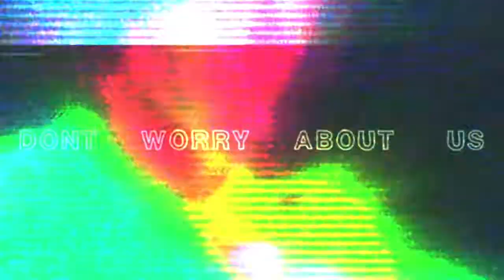Drive thru (experimental )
Gavintheillustrator: "This is a experimental video testing out some new effects I learned

Video of a random hobo going through a drive thru

Was going for a max payne 3 screen effect"

Credit "hanzo"

vi - fi psychedelic voice